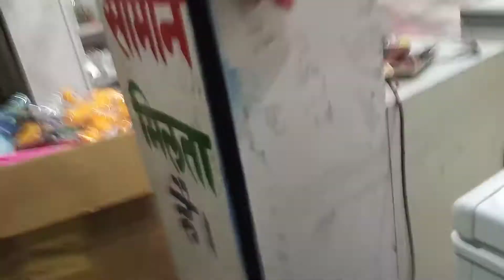Birthday Celebration Special Vlogs 🥳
Birthday Celebration Special Vlogs Extra Aman Vlogs

Hit likes.

Lots of ❤
Bas ap Sb ka Support chaiye:-)

From:-
Jamalpur, Munger (Bihar)🙏